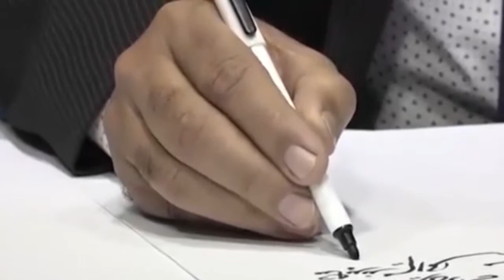MARY RAAY EP12 47NEWS TV HD